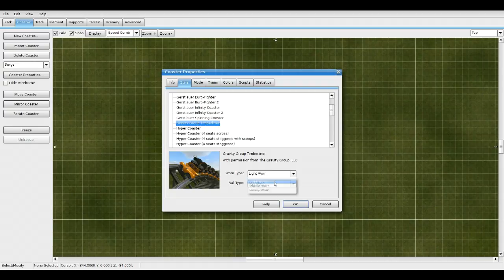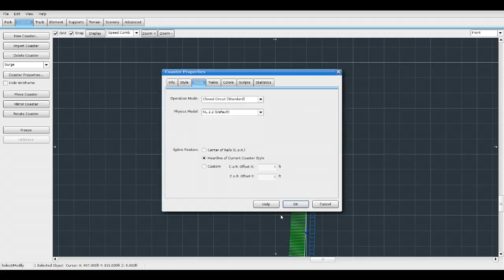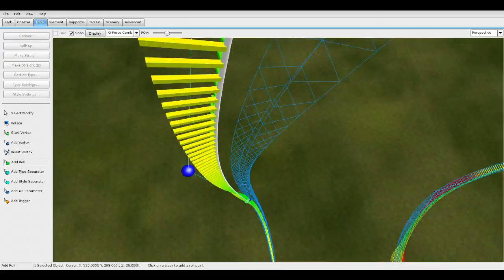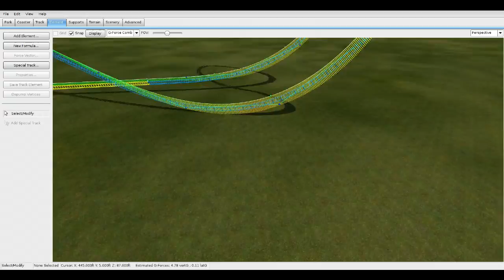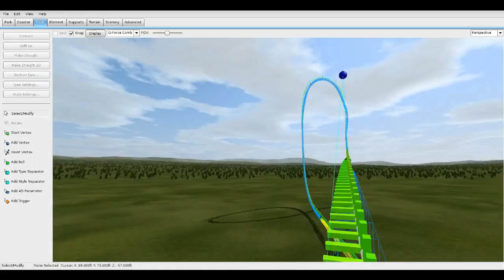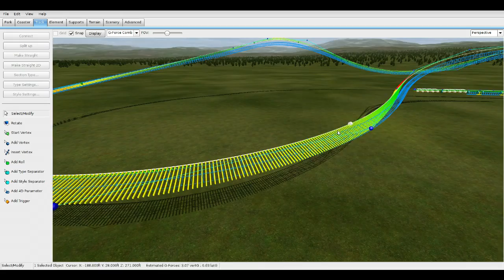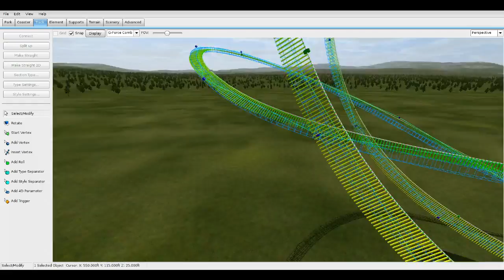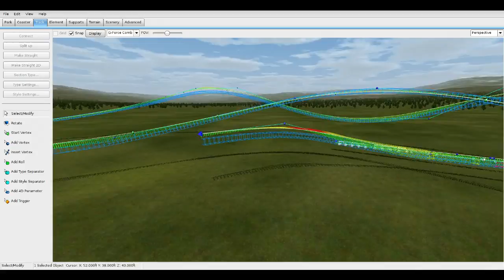No Limits 2- Surge [Timelapse] (p.1)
Surge is a record breaking Intamin coaster with the worlds fastest launch 0-100mph in 1.5 seconds. This is part one of the construction!

Music;
-Syn Cole - Feel Good (Radio Edit) [NCS]
-Spektrem - Shine
-Phantom%20Sage%20-%20Silence%20ft%20Byndy
-Unison%20-Translucent